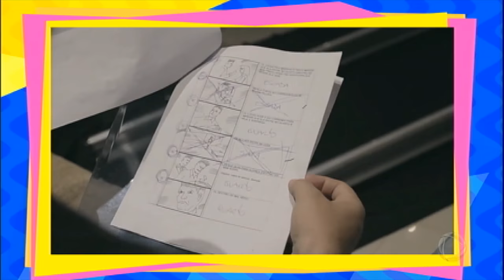Lucas Lucco agita a plateia do Legendários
O cantor levou as fãs à loucura e levantou a plateia com a música Só Não Deixa Eu Tomar Birra.